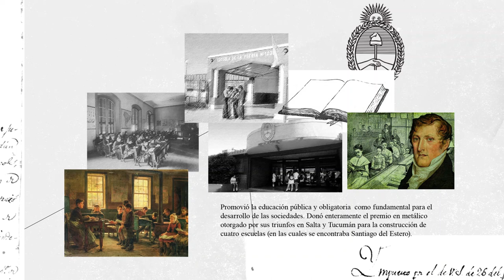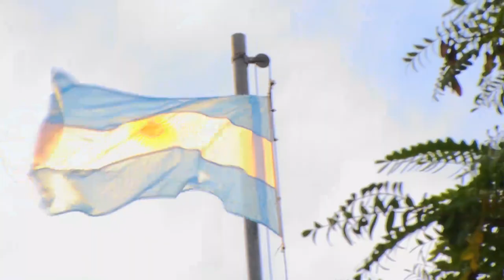Día de la Bandera, Año Belgraniano.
Con texto del equipo de Historia UNSE: Eugenia Hernández Reimundi y Karina Roldán, nuestro homenaje a MANUEL BELGRANO, unos de los más grandes héroes de nuestra patria, que luchó por conseguir la soberanía de nuestra nación.